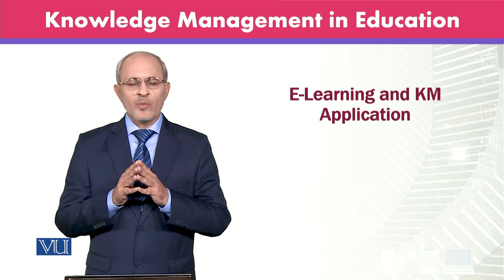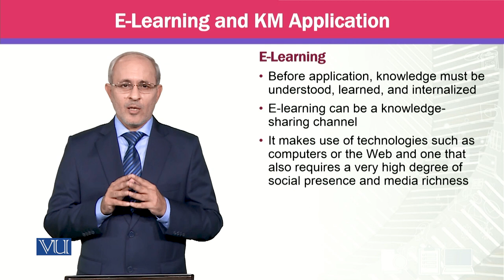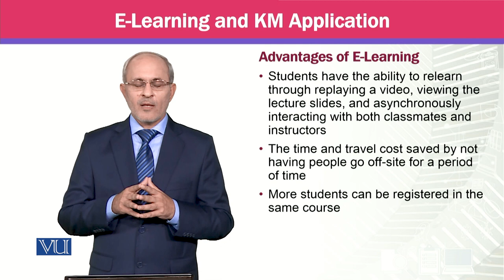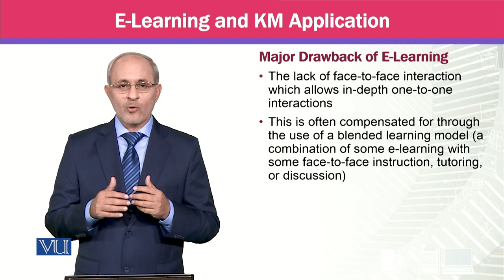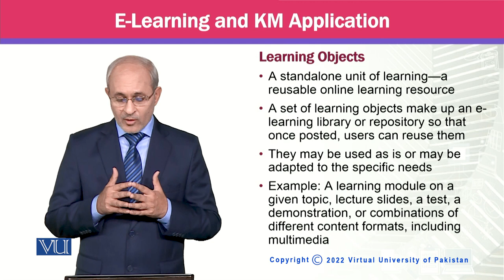E-Learning and KM Application | Knowledge Management | MGTE630_Topic080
Topic080 - E-Learning and KM Application,
By Prof Dr. Khalid Mahmood